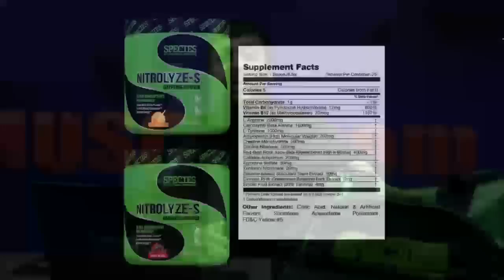Pre-workout carbs - Ask Dave 11/10/15